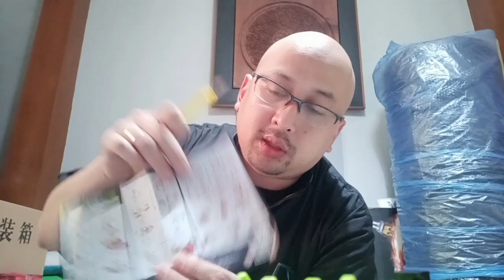UNBOXING WEIJIANG devastator robot force 6in1 part 01